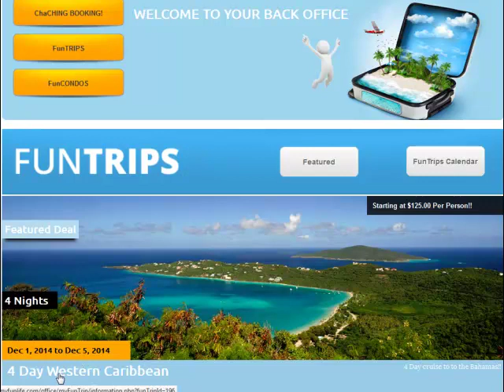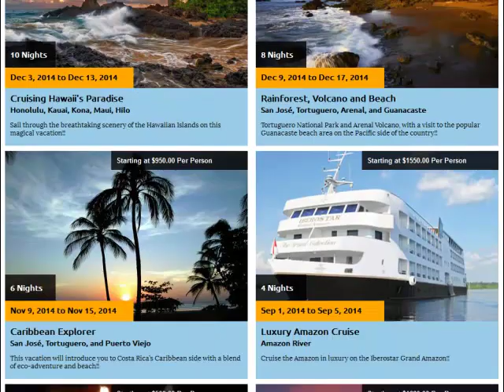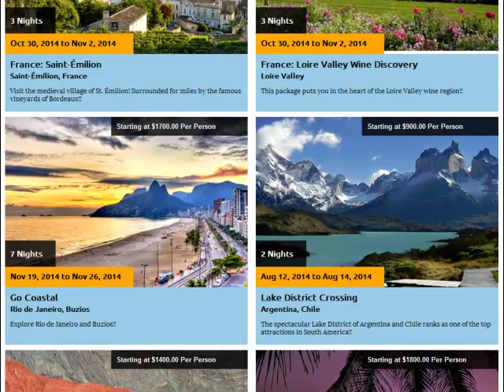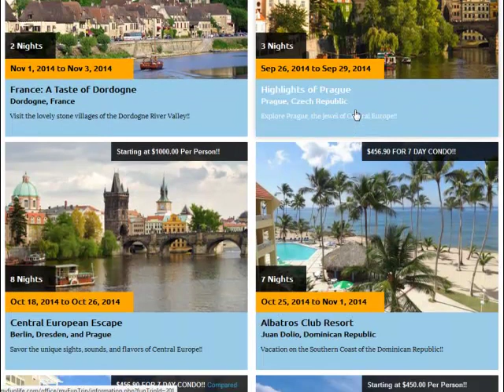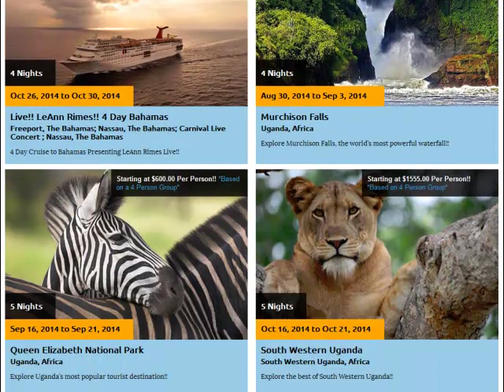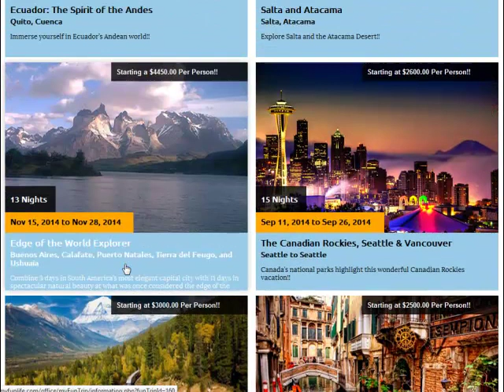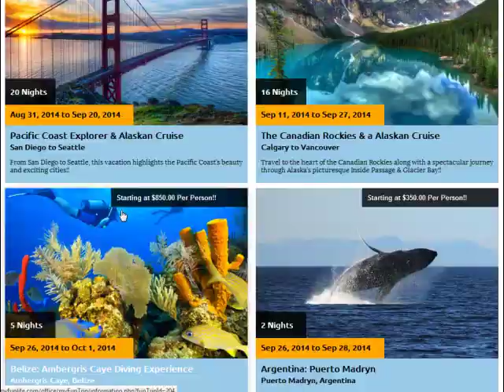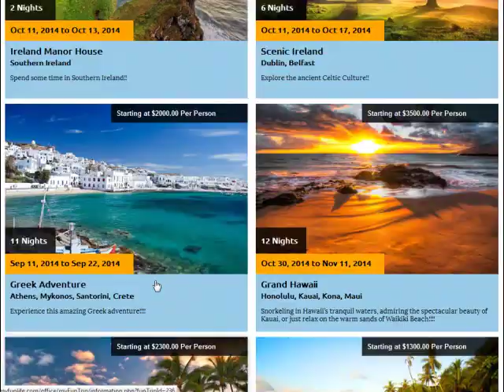Best Travel Deals at The Lowest Prices - What's Your MyFunLife Dream Trip Vacation?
You can't beat the prices and you can't beat the selection of Vacation Resorts, Cruises and adventures we have all over the world.

Check out the video and see for yourself.

Compare to:

World Ventures
YTB
Global Resorts Network
Paycation
Expedia

Take the tour here and receive a complimentary cha-ching booking engine that not only finds you the best travel prices but pays you cash back as well.